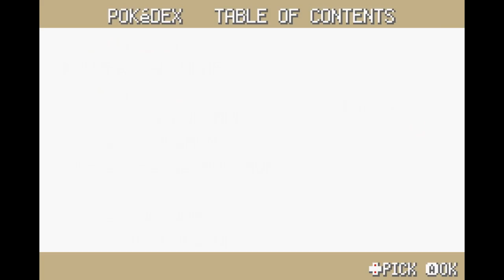Pokemon FireRed Nuzlocke Challenge! #5 (Clash on Nugget Bridge)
Big money! Big prizes! I love it!

Good luck! You'll need it!